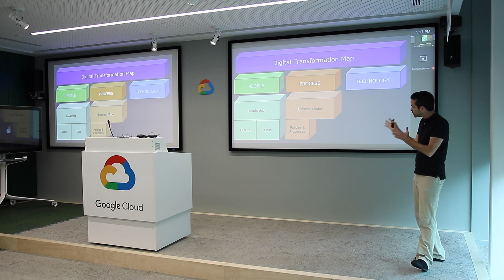Tranforming Work Event @ Google Dublin - HIGHLIGHTS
This video is about Tranforming Work Event - HIGHLIGHTS